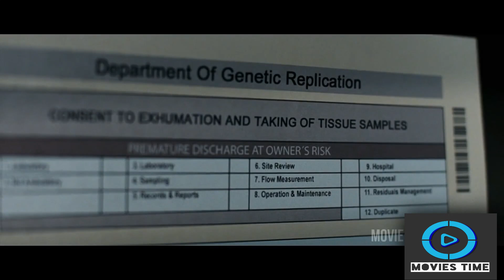Womb Full Film Review - Sinhala-MOVIES TIME